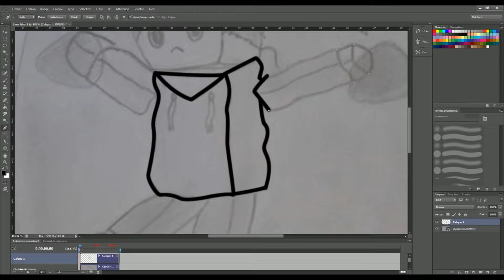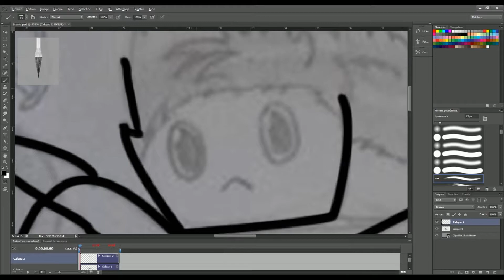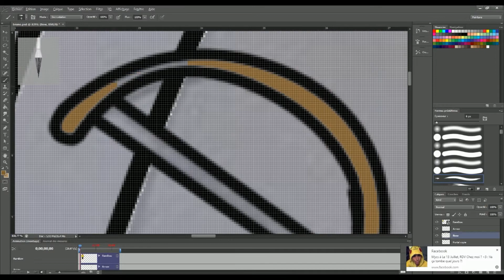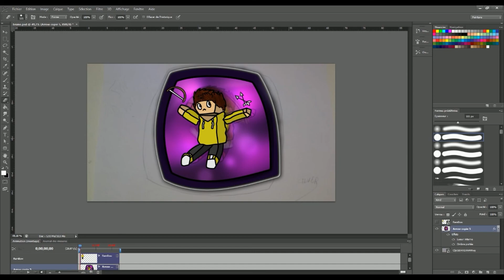[PARKER] Speed Art : RemBow FanArt (ft. TheSilverPlayer)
Time :
Draw : TheSilverPlayer (Time : ???)
PhotoShop : PARKER (Time : 35  minutes)

Jens East - Running (feat. Elske) [BC Release] | Free Music for Videos

You want some art from me ?

Vous voulez de l'art de ma part ?